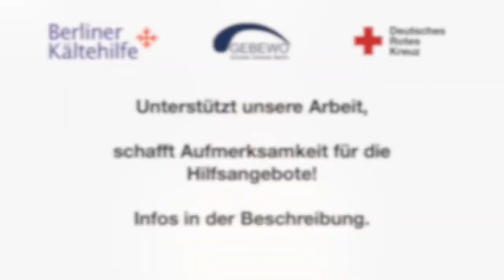Medizinische Unterstützung im TagesTreff Mitte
+++ Hilfsangebote für Obdachlose in Berlin +++
Es ist kalt in Berlin und die Coronapandemie erschwert die Situation für Obdachlose zusätzlich. Umso wichtiger sind Aufenthaltsmöglichkeiten, zum Beispiel der TagesTreff Mitte der GEBEWO im Hofbräu Berlin am Alexanderplatz Dort unterstützen wir immer mittwochs die medizinische Versorgung der Gäste.
Eine Übersicht weiterer Hilfsangebote der Berliner Kältehilfe für obdachlose Menschen in Berlin gibt es

Der TagesTreff Mitte ist Mo-Fr 10:00 bis 16:00 Uhr geöffnet. Mittwochs unterstützen wir in der medizinischen Versorgung der Gäste.

Bis zum 31. März fahren Nachts
Wärmebus (DRK) 18:00 - 24:00 Uhr; 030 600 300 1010
Kältebus (Stadtmission) 20:30 - 02:00 Uhr; 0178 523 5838